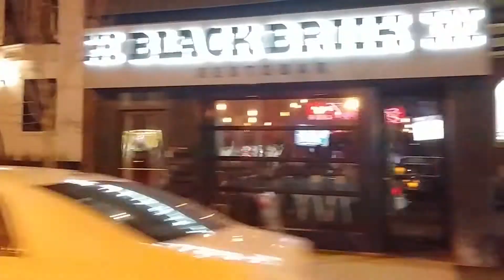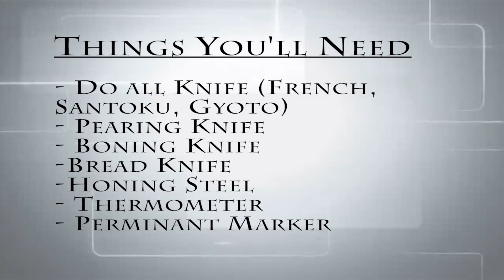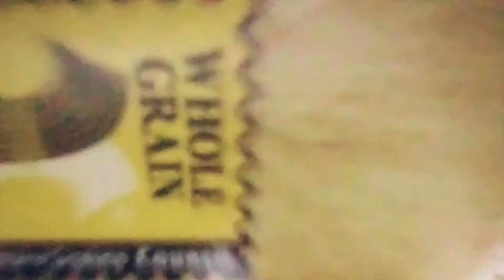Chef Life - Volume 2 - One Step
ON THIS EPISODE: This week, I talk about where I was working, or not working, during January 2018. I get you some insight into my “Tools of the Trade” and the types of kitchen equipment I keep with me in my knife bag…and I have an interview with Chef Ash from Marigolds & Onions Catering telling you a little bit about his journey to become Executive Chef.
ChefLife is a culinary lifestyle vlog hosted by Chef Mo. He discusses his kitchen career, his hobbies (including that of being an aspiring rapper and musician) and life in general as he works as a freelance chef in Toronto, Ontario, CANADA. He marries this together with op-ed pieces about the hospitality industry, interviews with other industry professionals, restaurant reviews and educational cooking videos.
CREDITS:
The Crew from Rusty’s @ Blue

MUSIC
Behind these Closed Doors - Otis McDonald (MAIN THEME)

Upbeat Hip Hop Instrumental - High Def - 1st Official (Intro to Knife Bag)

So please don’t flag or sue me…